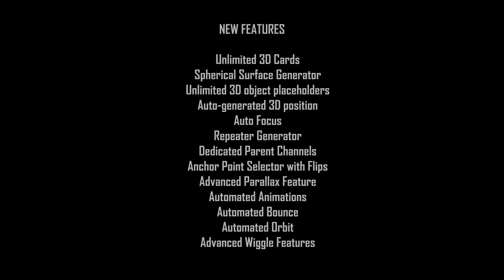Create Photo Animation in After Effects Using MotionVerse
MotionVerse 3D Photo Animator
More great features are being added to MotionVerse. This will give you great work capability when it comes to creating stunning camera projection and photo animation in After Effects. No plugin needed.

Other Projection Templates
    Limited with only 5 3D cards (I.e cube)

MotionVerse v2
    Unlimited 3D Cards
    Spherical Surface Generator
    Unlimited 3D object placeholders
    Auto-generated 3D position
    Auto Focus
    Repeater Generator
    Dedicated Parent Channels
    Anchor Point Selector with Flips
    Advanced Parallax Feature
    Automated Animations
    Automated Bounce
    Automated Orbit
    Advanced Wiggle Features